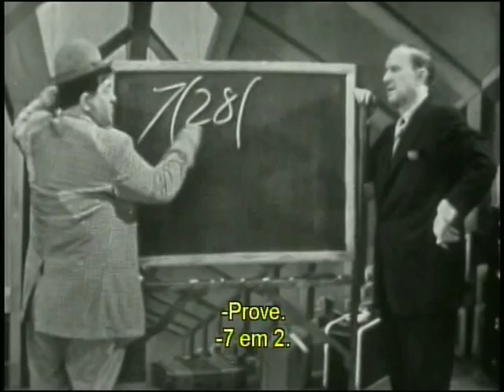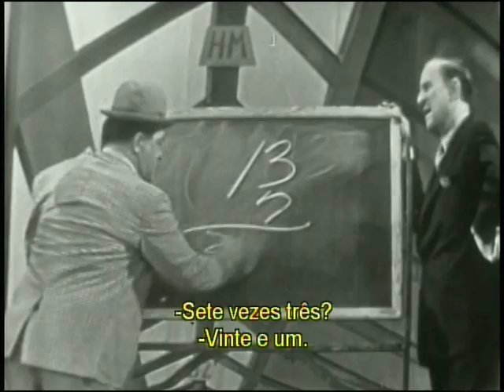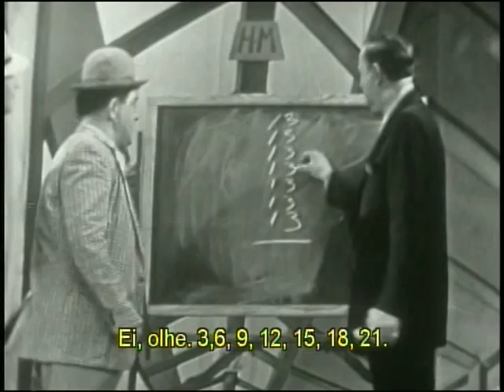Falando de Cinema - Nelsinho Toledo - ABBOTT & COSTELLO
Programa Falando de Cinema apresentado por  Nelsinho Toledo, exibido pela TV Votorantim em 2011, sobre os comediantes Bud Abbott & Lou Costello.